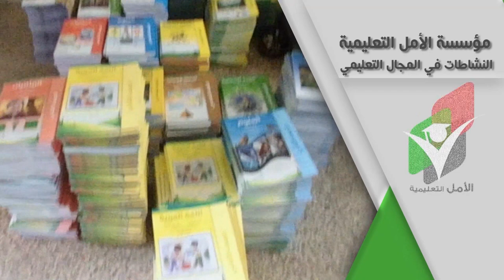برنامج: سواعد أمل (35) أبرار حلب